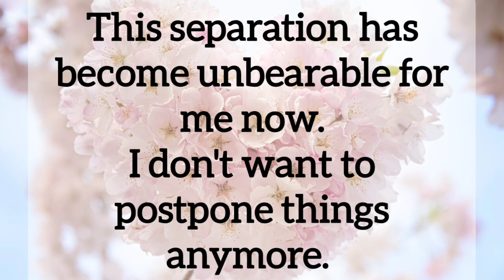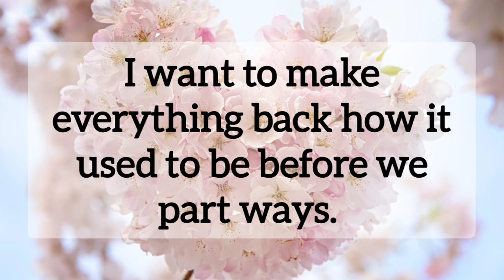Your partner love letter 💌❤️ Please forgive me 🥺💔‼️